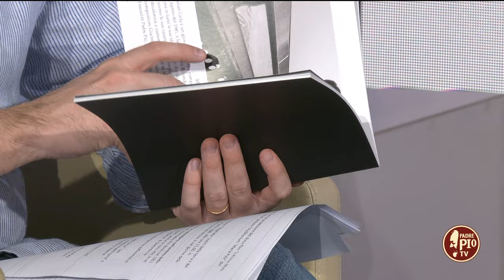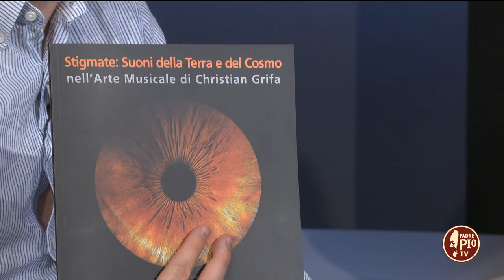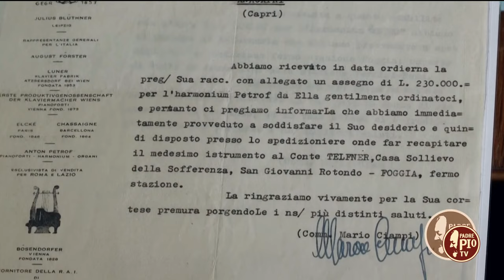Gli artisti e Padre Pio: un legame spirituale oltre le generazioni (Just Today 17 Settembre 2023)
Intervista a Christian Grifa, compositore, e  Agnese Paola Festa, Accademia Federiciana di Andria